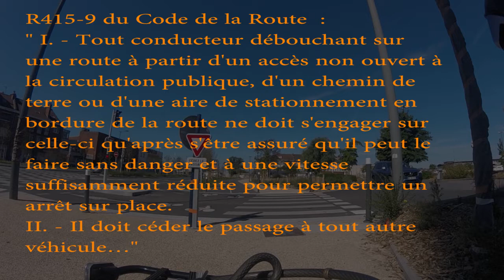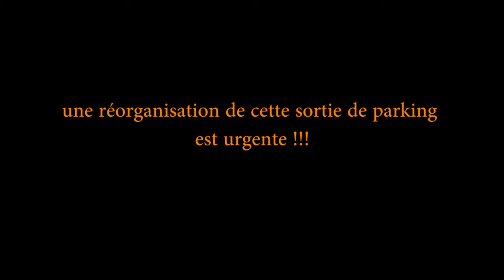sortie de parking VS piste cyclable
cas de la sortie de parking du pole marine.